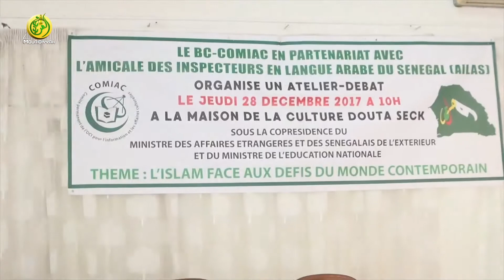L'Islam face aux défis du monde contemporain: Atelier du COMIAC de l'OCI